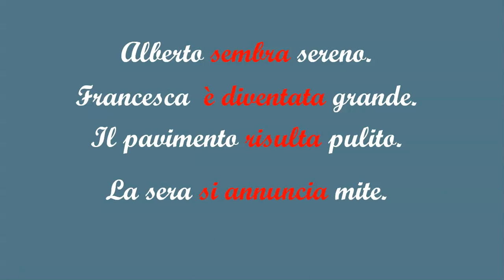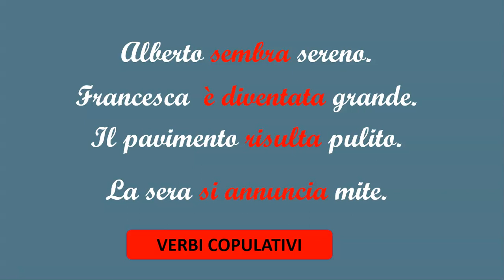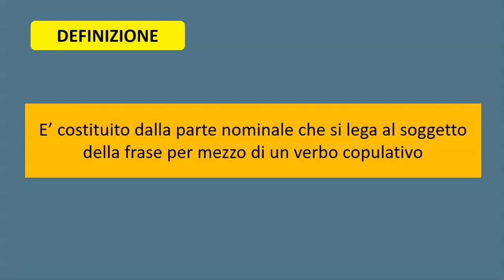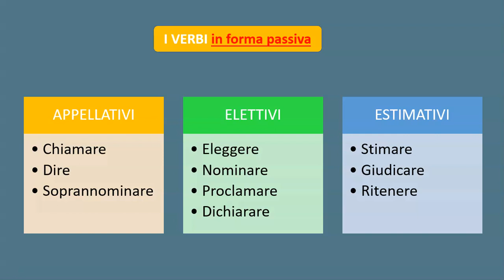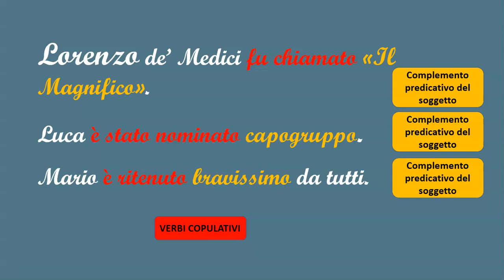Complemento predicativo del soggetto